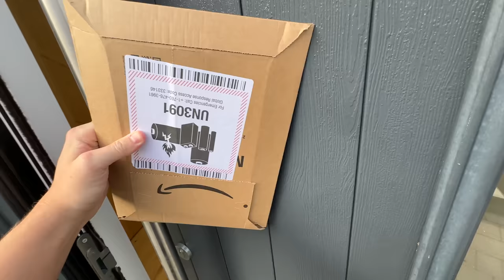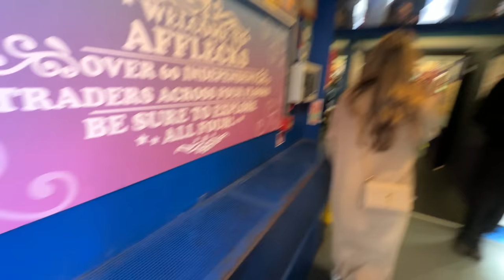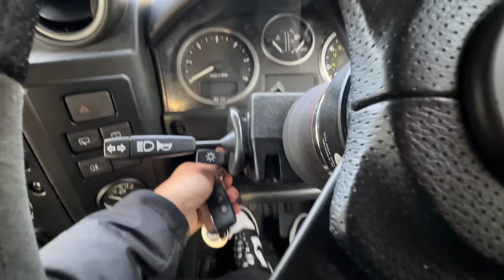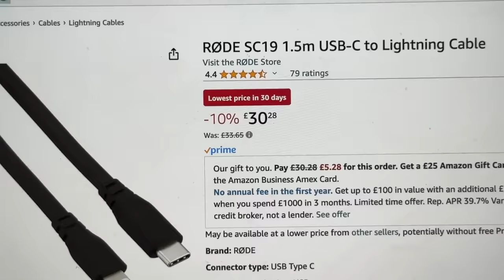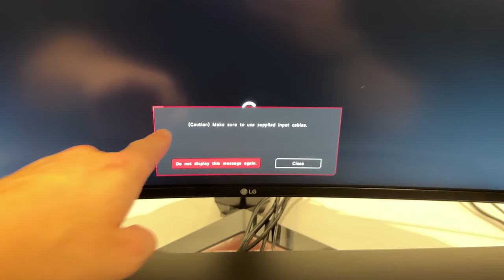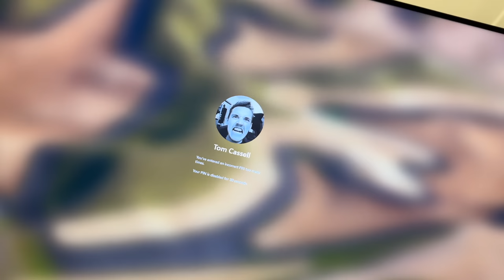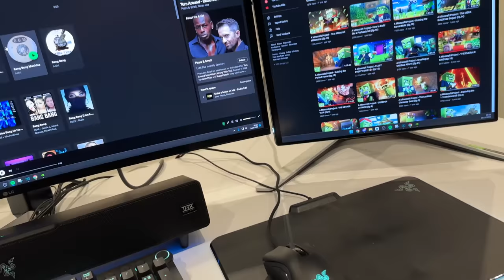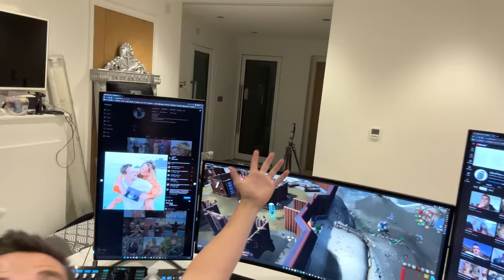My NEW Office is INCREDIBLE!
I wasn't expecting to make such progress with my new Office Setup... but oh my I'm in LOVE!